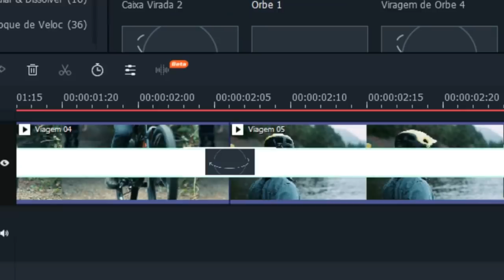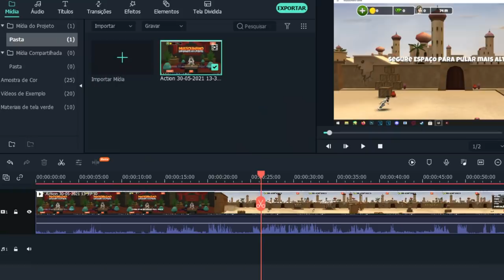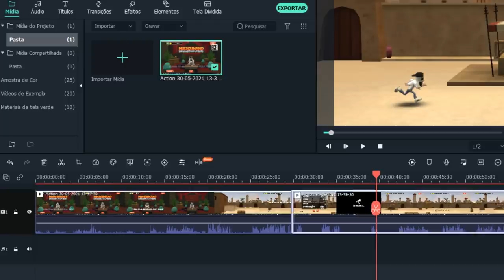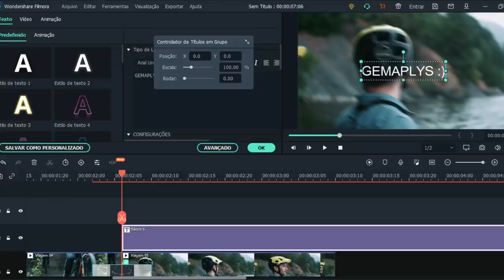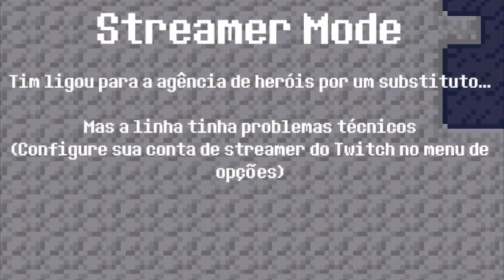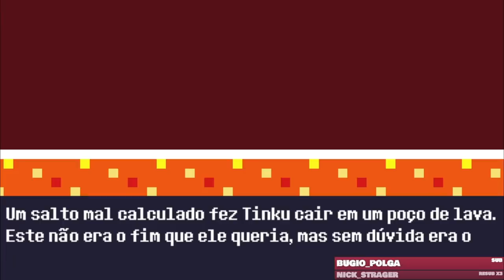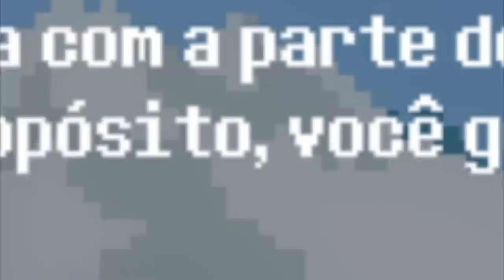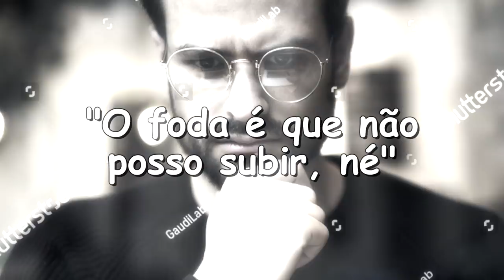jogo feliz sobre morrê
é isso aí, esse jogo é bem divertido e tem uma das ideias mais diferentes que ja vi pra um jogo indie